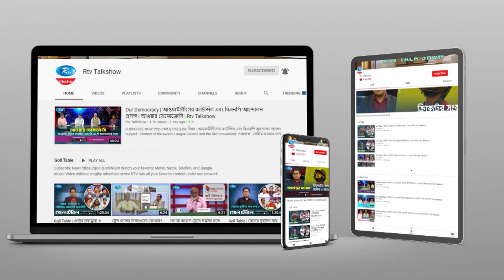জলবায়ু পরিবর্তন, টেকসই উন্নয়ন লক্ষ্য-৬ এবং বাজেট ২০২৩-২৪ | Goll Table | Rtv Talkshow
অনুষ্ঠান: গোলটেবিল
আলোচনার বিষয়: ‘‘জলবায়ু পরিবর্তন, টেকসই উন্নয়ন লক্ষ্য-৬ এবং বাজেট ২০২৩-২৪”
সঞ্চালক : সেলিম ওমরাও খান।

আলোচক:
১. পরিকল্পনা মন্ত্রণালয়ের মাননীয় মন্ত্রী জনাব এম এ মান্নান এমপি
২. পরিবেশ, বন ও জলবায়ু পরিবর্তন বিষয়ক মন্ত্রণালয় সম্পর্কিত সংসদীয় স্থায়ী কমিটির সদস্য তানভীর শাকিল জয় এমপি
৩. ওয়াটার এইড বাংলাদেশের কান্ট্রি ডিরেক্টর হাসিন জাহান
৪. পল্লী কর্ম-সহায়ক ফাউন্ডেশন, পিকেএসএফ-এর অতিরিক্ত ব্যবস্থাপনা পরিচালক ড. মো. জসিম উদ্দীন
৫. ডরপ এর উপ নির্বাহী পরিচালক ও স্যানিটেশন এন্ড ওয়াটার ফর অল, দক্ষিণ এশিয়ার সিএসও রিপ্রেজেন্টেটিভ মোহাম্মদ জুবায়ের হাসান
এবং
৬. ডিবিসি নিউজের সম্পাদক প্রণব সাহা।

- Team RTV